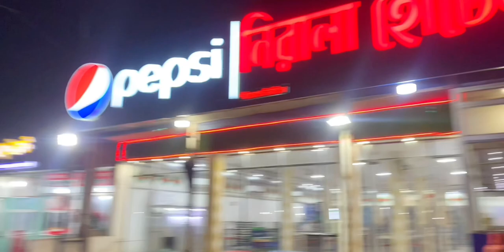সবাই মিলে মাওয়া গাটে পদ্মা নদীর বড় ইলিশ মাছ খেলাম। Hilsha fish mawa ghat.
The overall experiences is on the video'
So, Watch and enjoy the full video'